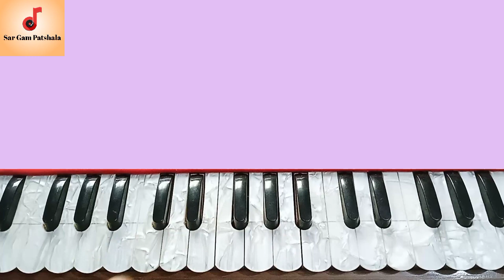Sajiye Gujiye De More | Harmonium Tutorial | সাজিয়ে গুজিয়ে দে মোরে | হারমোনিয়াম টিউটোরিয়াল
Sajiye Gujiye De More | Harmonium Tutorial | সাজিয়ে গুজিয়ে দে মোরে | হারমোনিয়াম টিউটোরিয়াল / সাজিয়ে গুজিয়ে দে মোরে স্বরলিপি

গান - সাজিয়ে গুজিয়ে দে মোরে সজনী তোরা সাজিয়ে গুজিয়ে দে মোরে

Song - sajiye gujiye de more sojoni tora sajiye gujiye de more

আজকের গানের লিরিক্স (lyrics)

১ম কলি

সাজিয়ে গুজিয়ে দে মোরে
সজনী তোরা
সাজিয়ে গুজিয়ে দে মোরে  (২)

২য় কলি

 বড়ই পাতা গরম জলে
শুয়াইয়া মশারির তলে (২)
আতর গোলাপ চন্দন মেখে দে
সজনী তোরা সাজিয়ে গুজিয়ে দে মোরে

৩য় কলি

এত রঙিন এত কাপড়
কিছু ভালো লাগে না মোর (২)
সাদা কাপড় আমায় পড়াই দে

৪র্থ কলি

এত জমিন এত বাড়ি
আমি কি সহিতে পারি (২)
বাশের দোলায় আমায় তুলে দে

 আমার ফেইসবুক পেজের লিংক 📱

harmonium tutorial ?  harmonium class ? harmonium notes ? harmonium learn ? harmonium lesson ? harmonium notation ? harmonium song ? harmonium bajana shikha ? harmonium music ? harmonium sa re ga ma pa ? music class ? how to play the harmonium ? how to play the harmonium music ?  how to learn harmonium ?

হারমোনিয়াম টিউটোরিয়াল ? হারমোনিয়াম ক্লাস ? হারমোনিয়াম শিক্ষা ? হারমোনিয়াম নোটেশন ?কিভাবে হারমোনিয়াম বাজাতে হয় ? হারমোনিয়াম সুর ? হারমোনিয়াম মিউজিক ? হারমোনিয়াম বাজিয়ে গান ?  হারমোনিয়াম সা রে গা মা পা ? হারমোনিয়াম স্কেল পরিচিতি ? হারমোনিয়াম বাজানো শিক্ষা ? গান শিক্ষা ? গানের ক্লাস ? গানের স্বরলিপি ? কিভাবে হারমোনিয়ামে গান তুলতে হয় ?

করুন 🙏